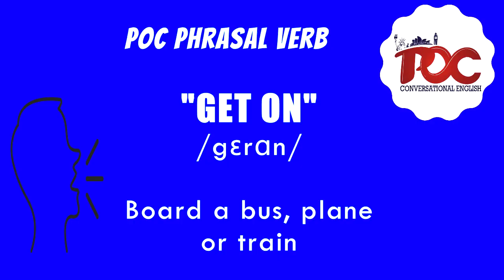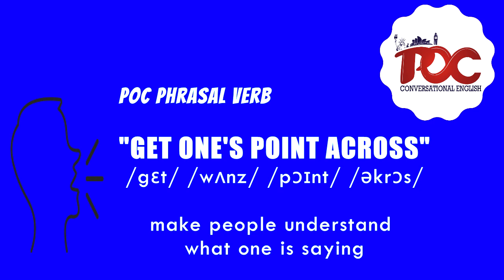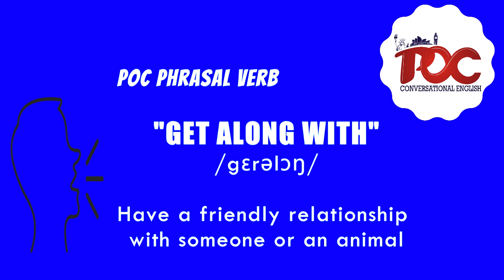How to Learn English Phrasal Verbs with "GET" With TV Shows & Movies | Synonyms Included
Start improving your fluency now! Learn English phrasalverbs with "GET" with some Movies and TV Shows.

Get access to our study material segmented into the different levels of English with our educational platform

Designed to improve your knowledge with engaging, and interactive quizzes. See popular actors, series, movies, and programs incorporated into essential topics in the English language.